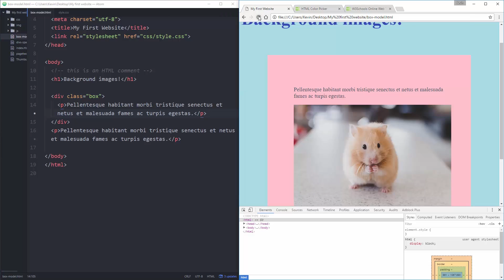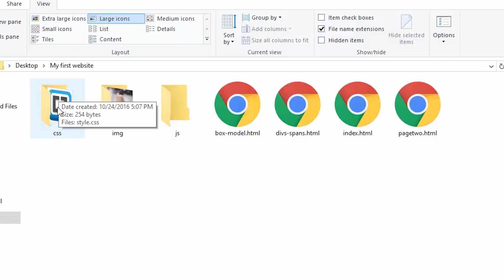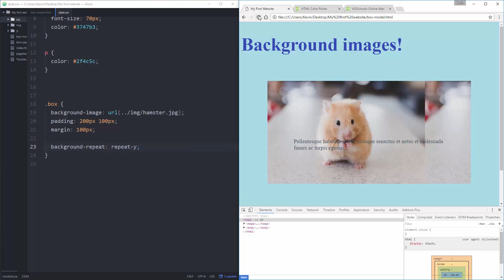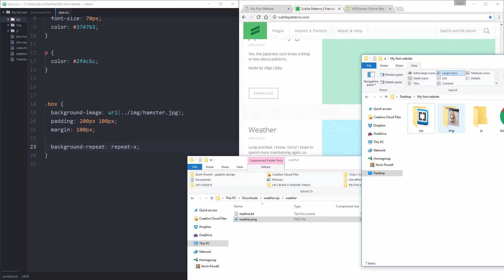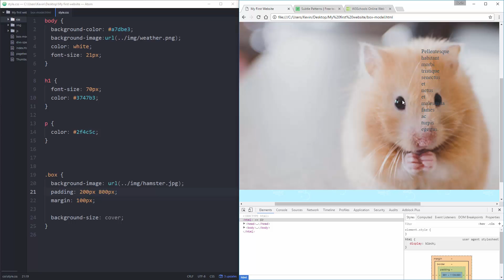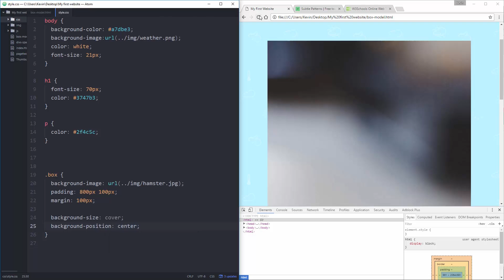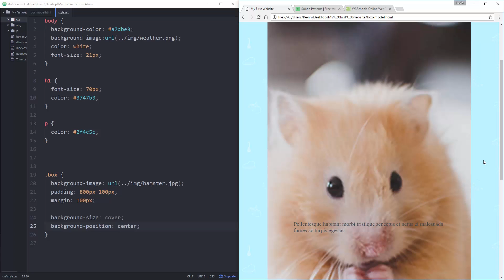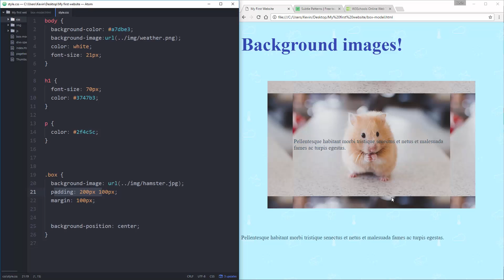HTML & CSS for Beginners Part 13: Background Images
Ever wondered how to get text on top of an image on your website? Well that's exactly what I look at in this video!

I also dive in to some of the ways we can control our background images with CSS, taking a look at background-repeat, background-position, and background-size.